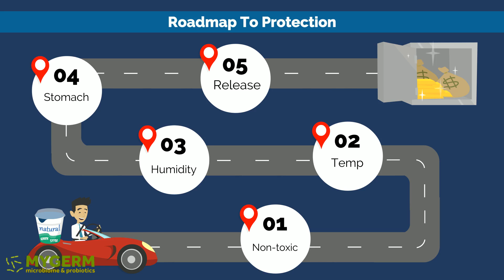Is Coated Probiotics Better?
Mygerm helps you to choose the right Probiotics!
You will get more information about microbiome and probiotics.